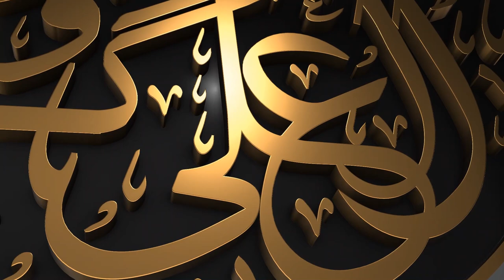4 Kanal Fully Furnished Victorian House 🏘️ with Full Basement, Swimming Pool, Theatre and 16 Beds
Brand New Full Furnished 4 Kanal House  🏘️  For Sale In Paragon City Lahore In Urdu/Hindi Al-Ali Group
4 Kanal Classical House Design In Pakistan
4 Kanal House Design in Pakistan
4 Kanal  house for sale in Paragon City Lahore
Location :Paragon City Lahore
House Details
A precious house is built in Paragon City Lahore
State of art house modern design,
All outerwall13" inner wall9"
Bedrooms 8+3+studyroom+maid room +double laundry +2kitchens
Basement 2 servent bedrooms +kitchen +washrooms +verandah +store size14×1Chawla aluminium window with double glazed  Tamper glass formal area marbel Kareem bootcina size 2×4 with inlays marble moziq,
Bedrooms laminated floors made in Germany,
Fast cable  used Switch plates clipcels snawder celing lights400K natural Fans Co.S.K.
Washrooms fittings Grohi German  purchased from.U.K
Door locks purchased from U.K.
Washrooms comods+basins Rocca
Kitchens appliances Swess brand Franka ,comodewater tank Bush
Kitchen tops, and bathrooms cliding koryan ,Spanish tiles work.
Steel works  rod iron  ,marbel Granite used in main entrance lobby, staircase, vanity tops,kitchen tops

Ground Floor:
                        Ground floor consist of car porch, front lawn, drawing, dining TV lounge 2 kitchens, and 2 bedroom with attached washroom.

First floor:
                 First floor consists of lobby area, terrace, Tv lounge/ living room, 4 bedroom with attached washroom
Time Codes
0:00 Trailer
0:29 Intro
0:40 Front Elevation
2:15 Car Porch
2:25 Lawn
3:30 Double height lobby
4:30 Drawing Room
5:16 Dining Area
5:44 TV Lounge
6:25 Main Bedroom
7:08 Kitchen
08:03 Bedroom
08:30 Basement
8:55 Lobby
9:45 Sitting
10:12 Kitchen
10:50 Swimming pool
11:10 Snooker table
11:40 TV Lounge
12:25 Bedroom
13:15 Bedroom
14:37 First Floor
15:02 Double height lobby
15:24 TV Lounge
15:50 Bedroom
16:25 Bedroom
17:25 Kitchen
18:00 Bedroom
19:00 Bedroom
19:38 Dua